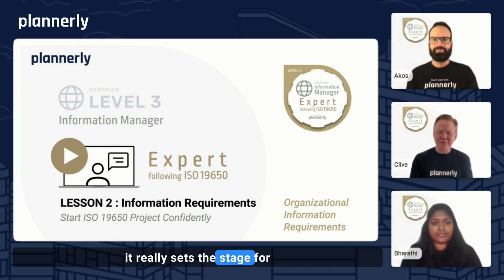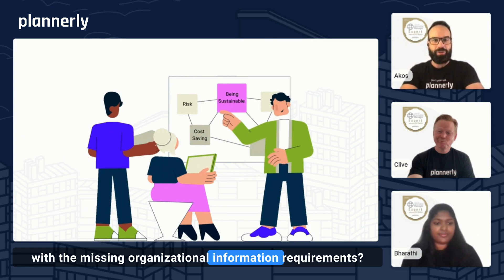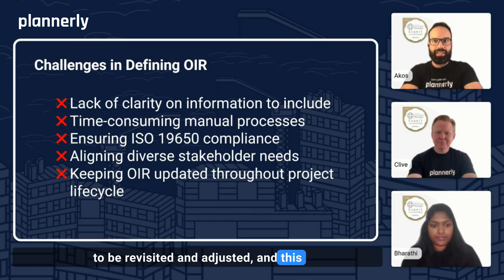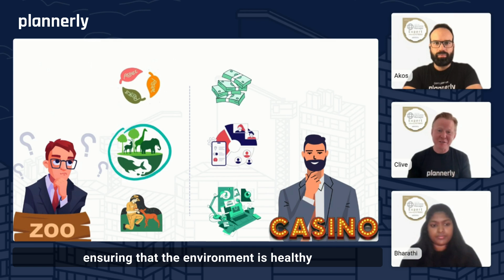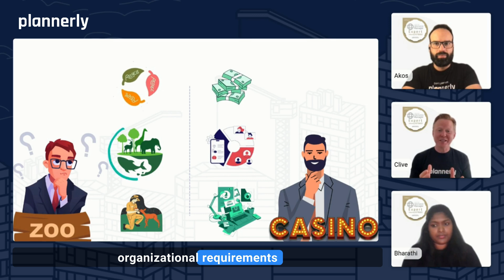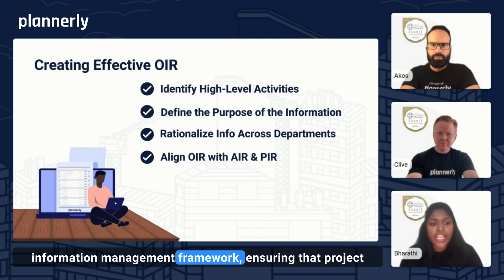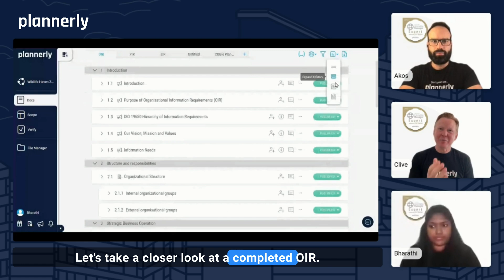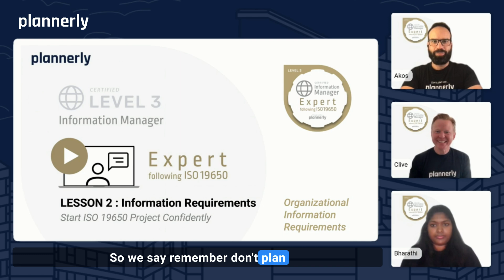(OIR) Organizational Information Requirements: ISO 19650 Training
We explain why Organizational Information Requirements (OIR) are so important within the ISO 19650 framework and how they pave the way for project success. The OIR serves as the "North Star," aligning all teams with the owner's (Appointing Party's) strategic goals, making sure every decision supports long-term client objectives. We provide you OIR templates, show you how to create an OIR and also share an example completed OIR.

TOPICS:
- Defining and Aligning Information Needs: See how a well-defined OIR keeps teams focused on core goals, whether you’re working on a zoo prioritizing animal welfare or a casino focused on security and customer engagement.
- Overcoming Common OIR Challenges: We tackle issues like compliance, stakeholder alignment, and the need to keep the OIR updated as projects evolve.
- Using Templates for Efficiency: With Plannerly, access ready-to-use OIR templates that streamline information collection, ensuring ISO 19650 compliance and alignment with project and asset requirements.

From understanding high-level activities to rationalizing data across departments, this video provides a comprehensive overview, showing how a clear OIR guides projects toward shared vision and operational success. Let’s start aligning teams and meeting strategic goals with the power of ISO 19650!

🎓 FREE CERTIFIED TRAINING: After checking this out, you can sign up for the full free certified BIM management training course